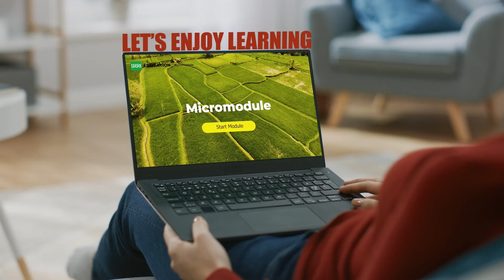Introduction video: Integrated Pest Management Micromodule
IPM means the careful consideration of all available pest control techniques and subsequent integration of appropriate measures that discourage the development of pest populations and keep pesticides and other interventions to levels that are economically justified and reduce or minimize risks to human health and the environment.

IPM emphasizes the growth of a healthy crop with the least possible disruption to agro-ecosystems and encourages natural pest control mechanisms.

An integrated pest management approach should be ecologically sound, economically profitable and socially acceptable. The IPM concept is based on the principle that it is not necessary to eliminate all pests but to reduce pest populations to levels where pests cannot cause significant loss.

Enroll in this micromodule to learn more about the rice growth stages